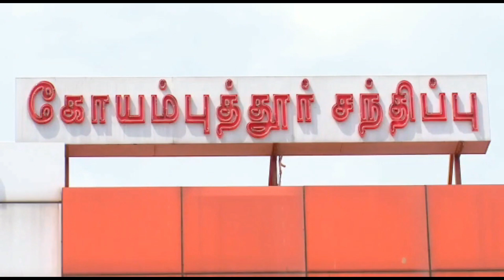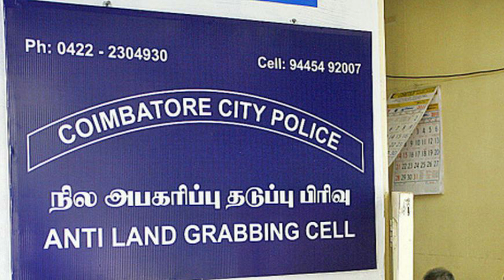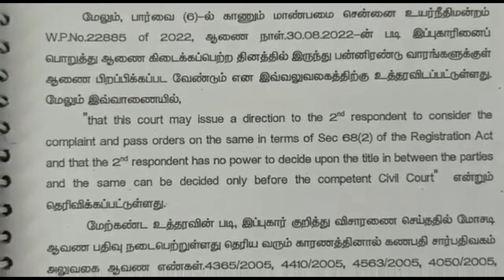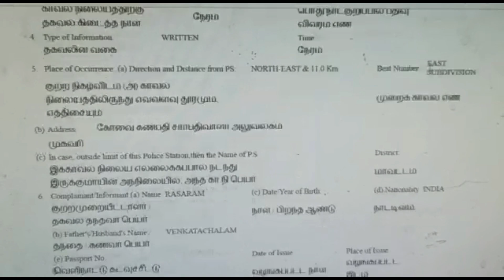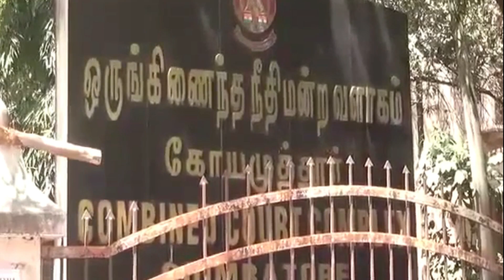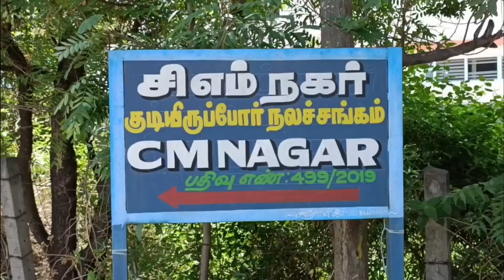ஆடிட்டர் சொத்தை அடுத்தவருக்கு விற்ற கில்லாடி சி.ராஜு